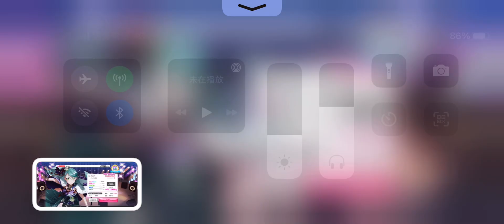バンドリ 鳥の詩（Roselia)